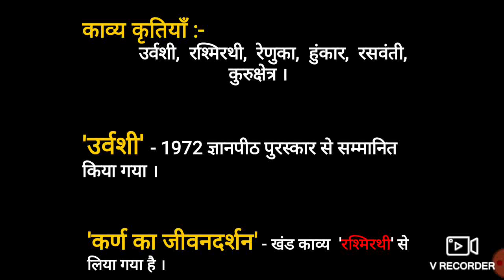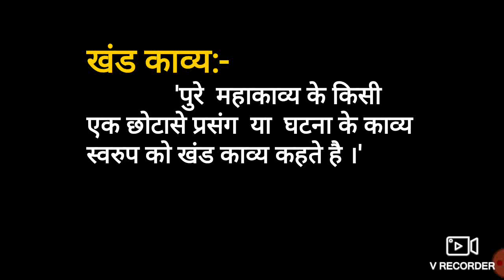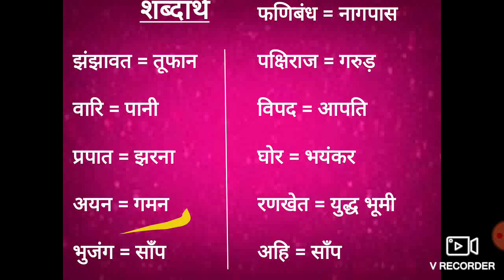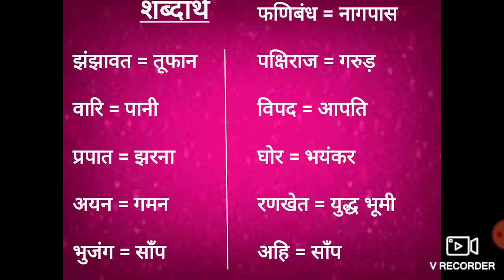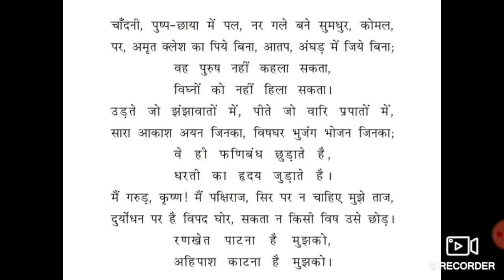कक्षा-9, विषय-हिन्दी, पद्य-कर्णका जीवनदर्शन